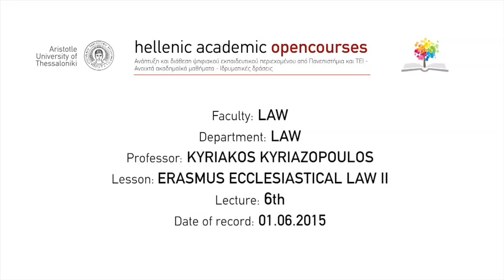Erasmus Ecclesiastical Law - 2st Semester (Lecture - 6)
Erasmus Ecclesiastical Law - 2st Semester
Lecture - 6